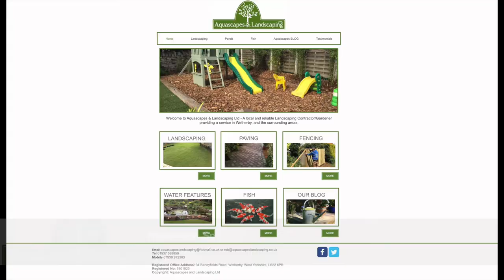Liam Dean Goal v Hunslet Club Reserves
📹 GOAL VIDEO // Liam Dean scores our goal during the 4-1 defeat against Hunslet Club Res.